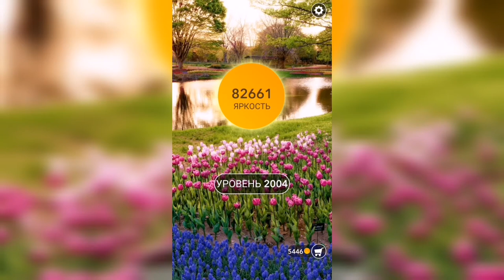Word / Слово Крест: Поиск русского кроссворда / Уровень 2004